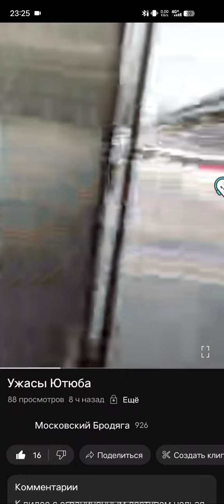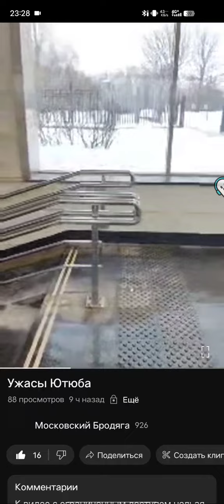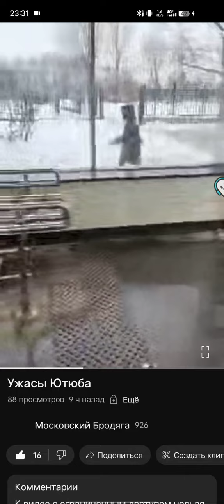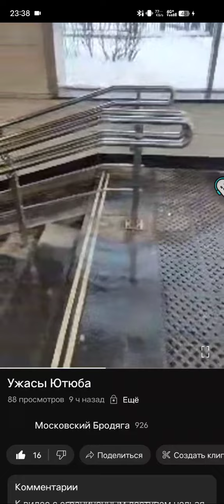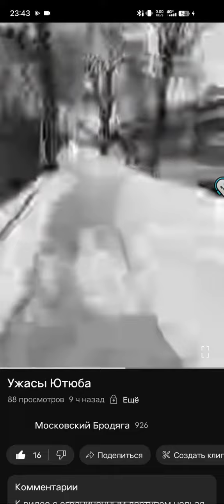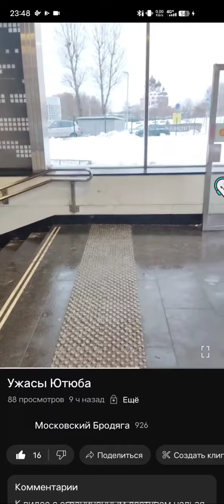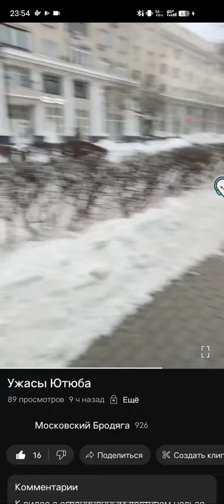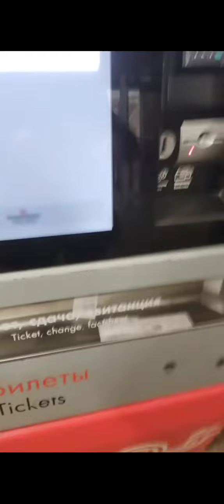ВДНХ - Алексеевская (бродяжничество+дела по ходу)